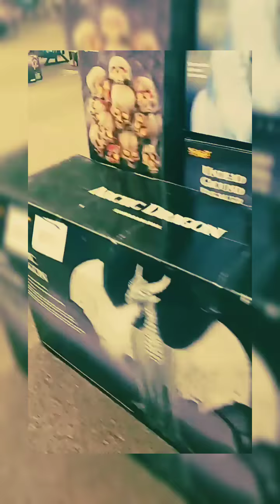Spirit halloween store tour part 2🎃🎃(edited edition!)